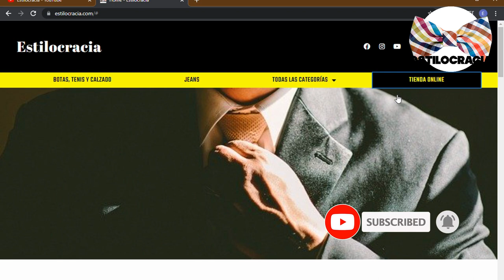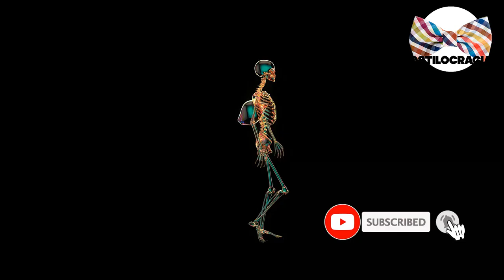CÓMO ser FUERTE mentalmente 🧠!!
¿😉 SABES cómo TENER una MENTALIDAD fuerte 🧠?

00:00 Inicio
02:00 Encuentra un motivo para vivir
04:10 Armoniza tu perspectiva
05:57 Practica la autocompasión
07:08 Ríete de ti mismo
08:50 Adapta y abraza

Visita nuestro sitio asociado de Amazon para productos de tu interés: